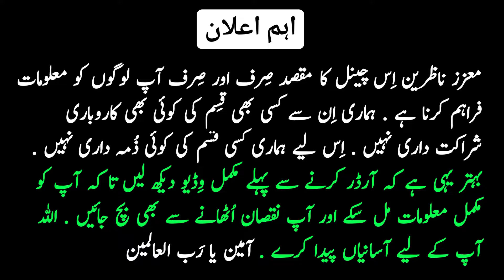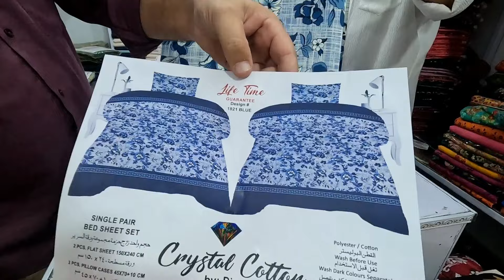🔴Vicky razai set/Bedsheet wholesale market in faisalabad/Wholesale cloth market in faisalabad/Pillow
Viki razai market faisalabad,
factory area faisalabad,
AR Collection
Kapra market faisalabad,
faisalabad bedsheet wholesale market,
ہول سیل شاپ کا ایڈریس اور نمبر وِڈیو میں دیا گیا ہے...
فائدہ اُٹھانے کے لیئے وِڈیو آخر تک دیکھیں❤💓💕💙💚💛💖💖❤💓💖❤💓💖❤💓

All The Topics Covered ❤👇
vicky razai set price,
bridal vicky razai set price in pakistan,
bed sheets wholesale in faisalabad,
bed sheets wholesale market in faisalabad,
shahbaz bhai,
blanket wholesale market in faisalabad,
bedsheet ka wholesale market faisalabad,
vicky razai price in pakistan,
vicky razai wholesale market,
vicky razai bed sheet,
vicky razai faisalabad,
double bed razai set,
razai set ke design,
Vicky razai wholesale market faisalabad,
Pillow wholesale market, bedsheet wholesale market, best memory foam pillow, imported pillow on factory rate,